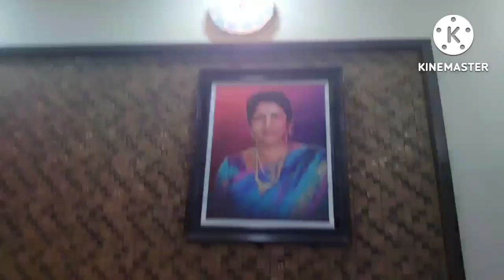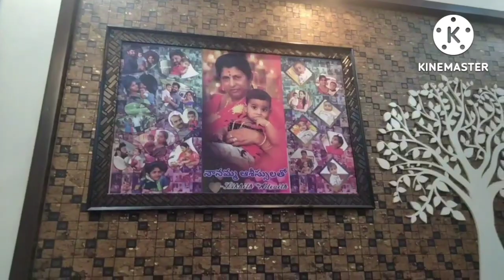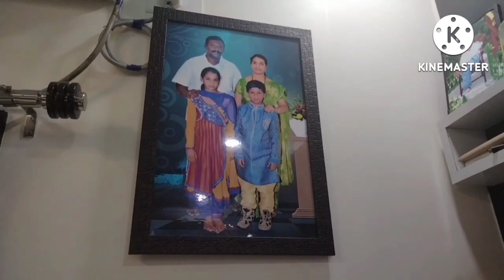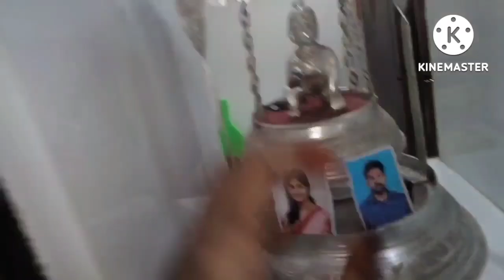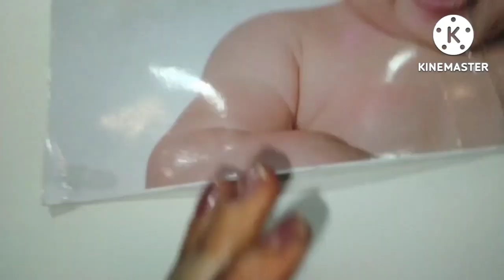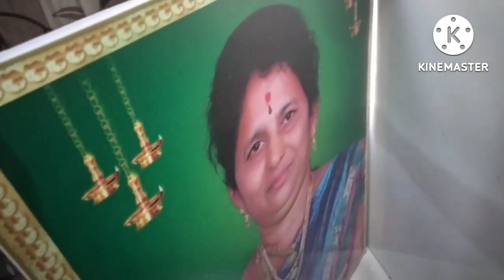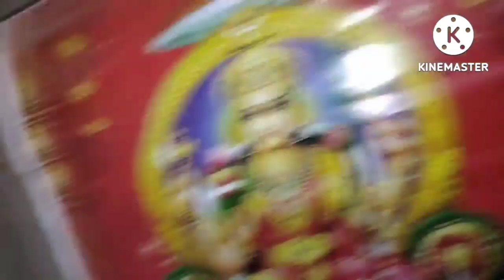My brother's home tour vedio part.2 ......don't,miss this vedio, watch till End..